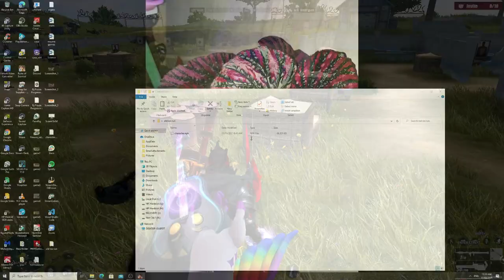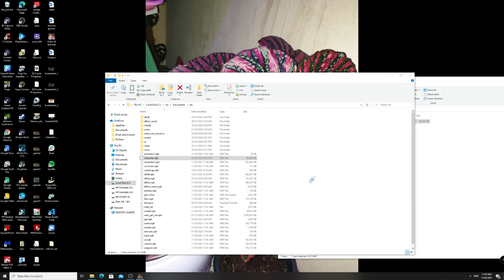EXPOSING HOW TO RESTORE OLD ROS CHARACTER RUN ANIMATION TUTORIAL #315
This is a tutorial on how to restore the previous run animation that slowed down the game character on Rules of Survival ros season 17.